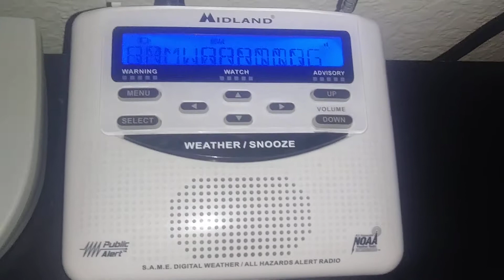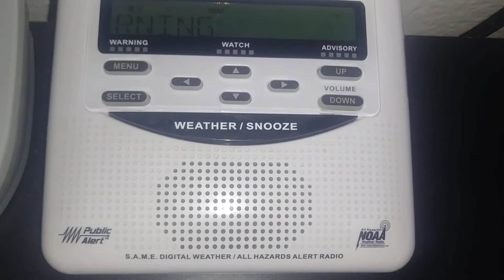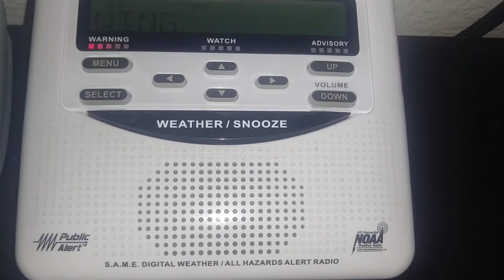EAS#48 NOAA Weather Radio (Tucson,AZ)(Dust Storm Warning)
Dust Storm Warning

DUST STORM WARNING NWS TUCSON AZ 806 PM MST SAT JUL 11 2020 AZC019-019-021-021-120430- /O.NEW.KTWC.DS.W.0003.200712T0306Z-200712T0430Z/ 806 PM MST SAT JUL 11 2020 Pima County-Pinal County-

 The National Weather Service in Tucson has issued a * Dust Storm Warning for... Northeastern Pima County in southeastern Arizona... Southwestern Pinal County in southeastern Arizona... * Until 930 PM MST.

 PRECAUTIONARY/PREPAREDNESS ACTIONS... Dust storms lead to dangerous driving conditions with visibility reduced to near zero. If driving, avoid dust storms if possible. If caught in one, pull off the road, turn off your lights and keep your foot off the brake.